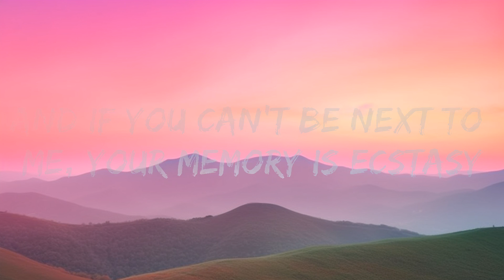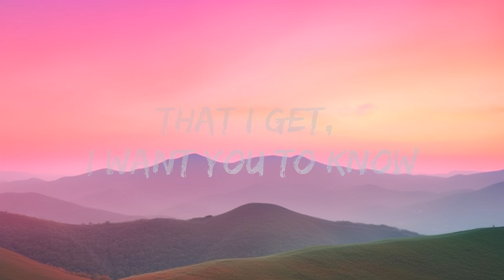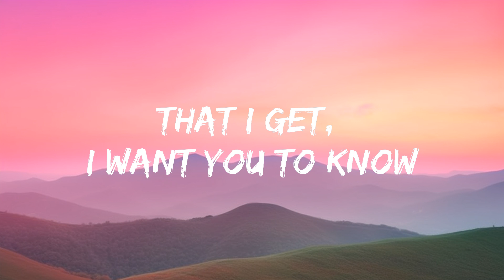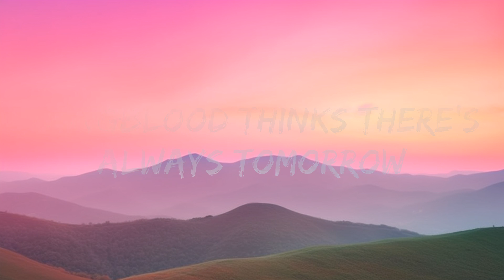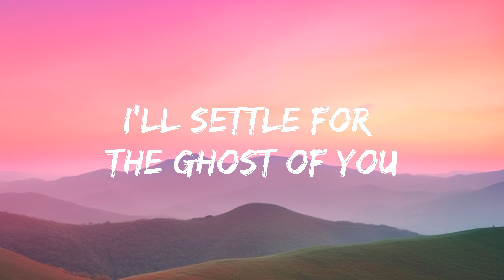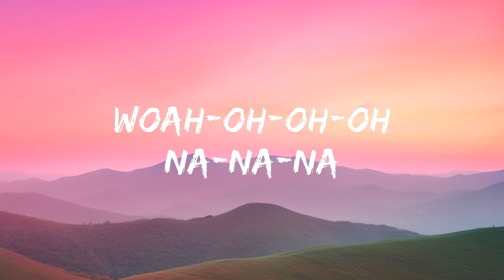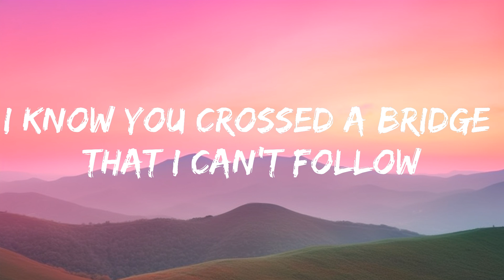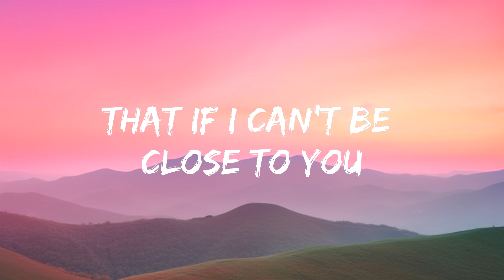Justin Bieber - Ghost (Lyrics) | All Best Songs !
[Verse 1]
Since the yêu that you left is all that I get, I want you to know

[Bridge]
Woah-oh-oh-oh
Na-na-na